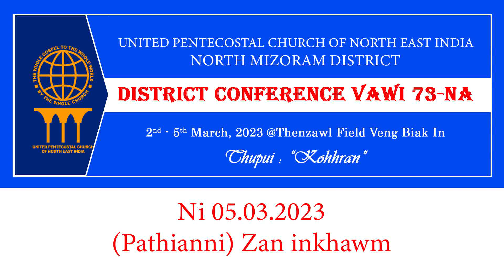5th March Pathianni zan